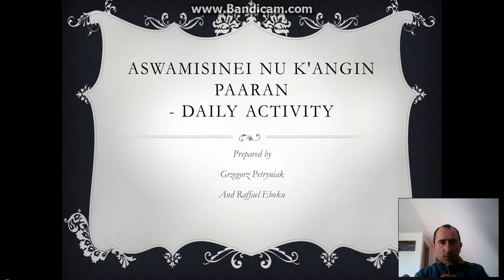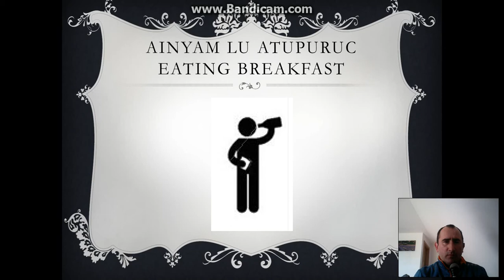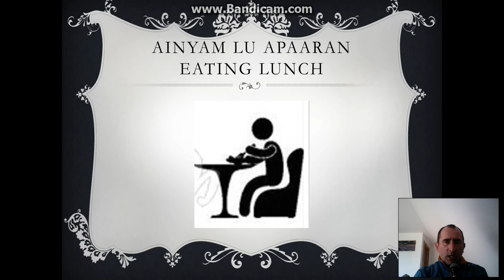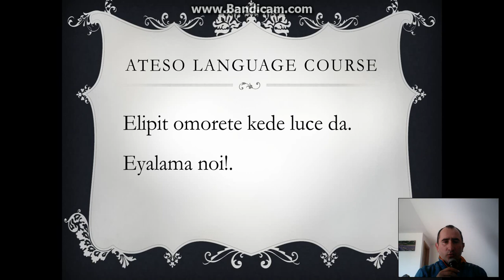Learn Ateso - Daily activities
Aswamisinei nu k'angin paaran- daily activity
Prepared by
Grzegorz Petryniak
And Raffael Eboku

Akwenyun - Waking up

Aiswag ikela - Brushing teeth

Ailong - Taking a shower

Ainyam lu Atupuruc - Eating breakfast

Alosit aswam - Going to work

Airenge amotoka - Driving

Aswam na oyapuesi - Office work

Ainyam lu apaaran - Eating lunch

Aite e „tivi” - Watching TV

Ajotoor - Sleeping

Elipit omorete kede luce da. Eyalama noi!.